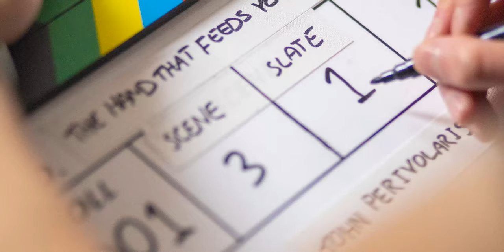'The Hand That Feeds You' Behind-the-scenes: Day One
Behind-the-scenes photographs from director John Perivolaris' body horror 'The Hand That Feeds You'. Filmed in December 2019 and currently in post-production.

Behind-the-scenes photographs courtesy of Alastair Searles Photography.